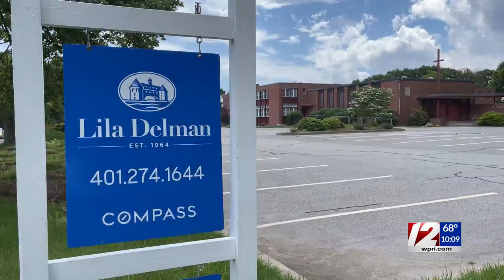With last nuns gone, empty Barrington monastery is on the market for $3.5M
A former monastery left vacant when the last nuns moved out has gone on the market for over $3 million, and now Barrington officials are seeking to buy the property.